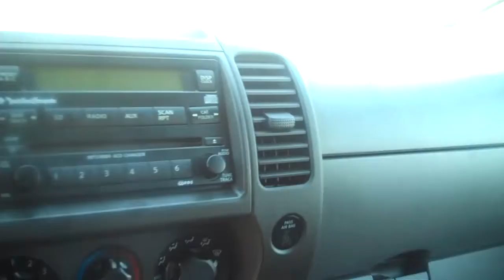2007 Nissan XTerra SE at Lochmandy Motors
4X4, Side Steps, Dark Gray, Tow Pkg., Fog Lights, Cloth Interior, CD, Automatic, Power Windows/Locks, Cruise/Tilt, Steering Wheel Controls